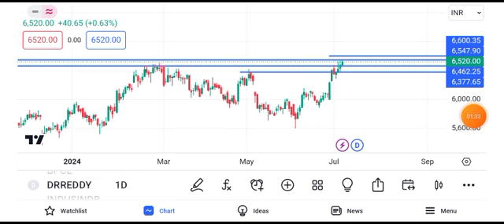Dr Reddy's share news | Dr Reddy share latest news | Dr Reddy share latest news today